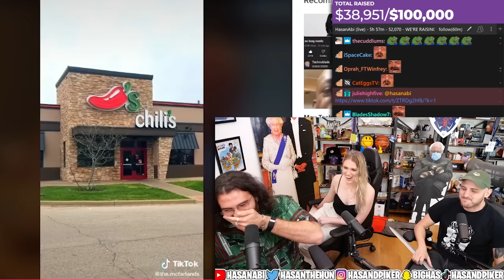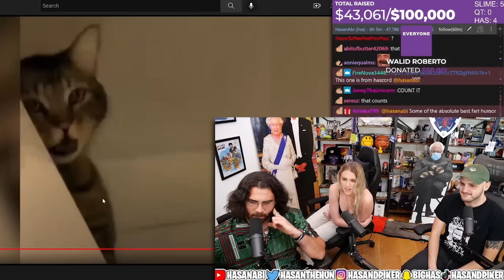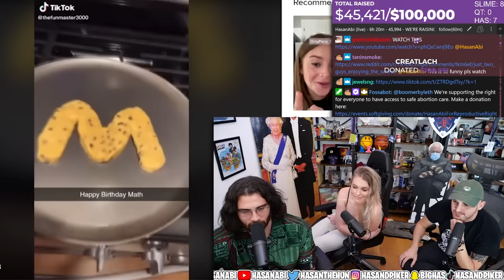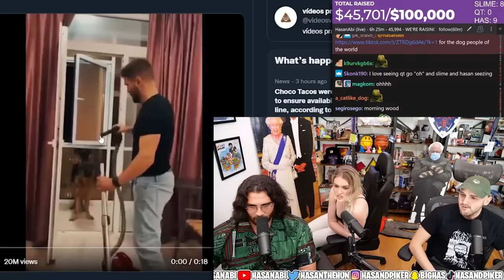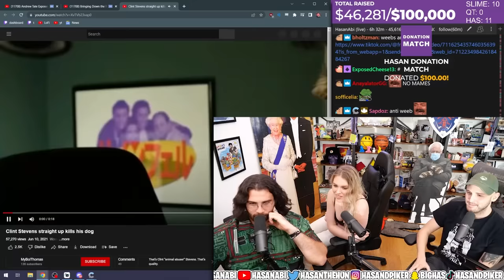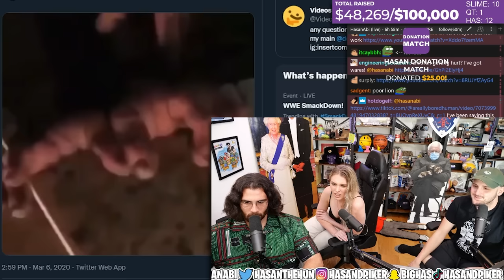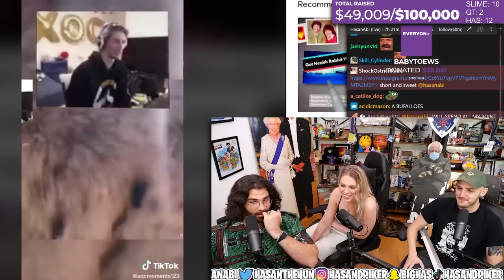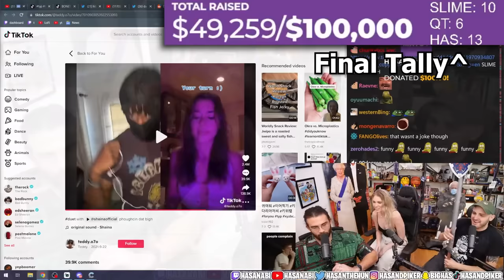YOU LAUGH YOU LOSE BODILY AUTONOMY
QTCinderella and Smile join Hasan for a You Laugh You Lose charity stream for abortion access